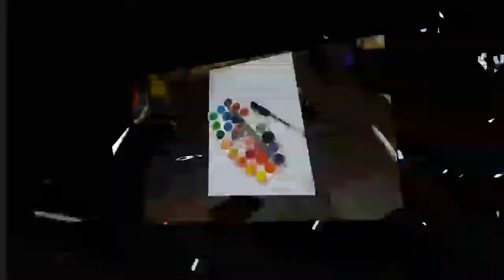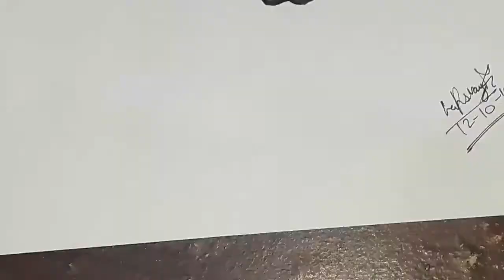●HOW TO DRAW STORMBREAKER FROM THOR● STEP BY STEP● THE ART BUDDY